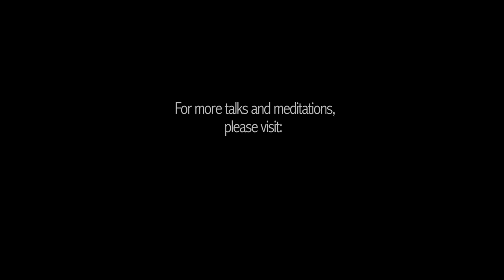Namaste - Seeing the Truth of Who We Are, with Tara Brach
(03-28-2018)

A gift of evolving consciousness is the capacity to recognize and honor the sacred awareness that lives through our own and all beings. This capacity is blocked by our identification with our “mask” or ego self, and not seeing past other people’s masks. In this talk we reflect together on some key filters of superior/inferior and good/bad that shape the trance of a narrowed identity, and then explore how mindfulness and kindness free us to inhabit the vastness of our natural awareness. We close with tasting the possibility of bringing the spirit of Namaste to ourselves, others and all beings.

Your support will enable us to continue to offer these talks freely. If you value them, I hope you will consider offering a donation at this time.